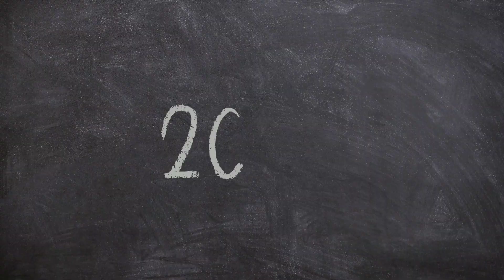DOLLY CHAIWALA & B.TECH PANIPURI MUST BE STOPPED | Gadbad Insaan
Shifali Nibbi Roast | Nagina Sethi
REALITY OF ANANT AMBANI AND RADHIKA ME

Ambanis ki Shaadi Roast in My New Setup
ELVISH YADAV VS MAXTERN Drama & ANANT AMBANI WEDDING

Dolly Chaiwala In Anant Ambani's Wedding || Shivamsingh Rajput

Saadi of The Year Ki SACCHAI | RAJAT PAWAR?

DOLLY CHAIWALA & B.TECH PANIPURI MUST BE STOPPED | Dhiru Monchik

AVERAGE DAY IN LIFE OF AN INDIAN VLOGGER | LAKSHAY CHAUDHARY

UNLIMITED VIVHA KA TARGET HAI !! NIBBA NIB ki BI INSTAGRAM REEL ROAST !! GAGBAD INSAAN !!

2 LADKIO OR UNKI MAA SE EK SATH SHADI KARLI !! NIBBA NIBBI INSTAGRAM REEL ROAST !! RAJAT PAWAR

Our New House is Haunted - We did Bloody Mary Challenge at 3 AM

Funniest Wedding of INSTAGRAM VLOGGER *Raja Vlogs*

INSTAGRAM KA CHINALA | 😱 Instagram reels roast video | Gadbad Insaan Roasting

Yours "Quary".

Roast video
Roast video script
रोस्ट वीडियो कैसे बनाते हैं
Roasted thumbnail
How to Edit Roast video
Rosting videoTriggered insaan
 roast  videoDheeru Monchik
Jarryminati
Jarry Minati
JarryMinati
Worst Instagram reels
Instagram trending reels
Trending Shorts
Shorts video
Shorts video upload
New video
Youtube  video
 Funny video
What is the most viewed roast video on YouTube?
Who is the No 1 YouTuber roaster?
What is a roasting video?
Who is best roaster in world?
Who is the girl roaster in India?
Who is the No 1 YouTube roaster in India?
How do I start a roasting channel?
Who is the richest YouTuber in India?
Who is biggest YouTuber in India?
What is hot roasting?
What is fast roasting?
What is getting roasted?
Who is the roasting king?
Who is Asia No 1 roaster?
Who is the Asia No 1 YouTuber?
How to make a roast video?
worst Instagram reels
Instagram reels roast video
Trending Reels?
sprinter Gopi
sprinter Gopi Roast Video
triggered insaan roasting
Running video
running
race video
1600mt

funny contentEntertainment VideoComedyTriggered insaan roasting videoNagina sethiRajat PawarDeviak roastGadbad Insaan Roasting videolive insaanrajat pawar new video